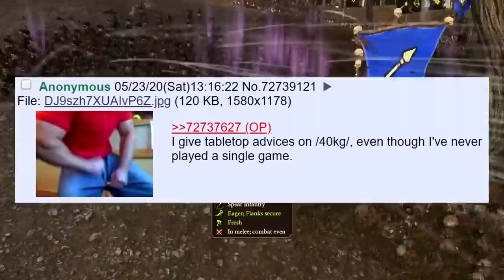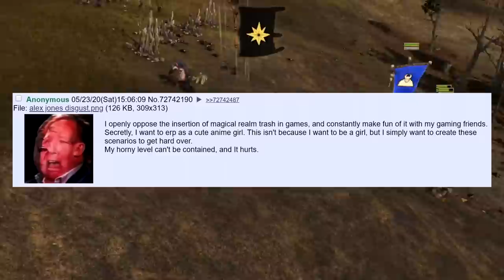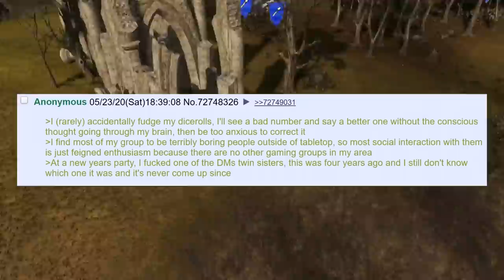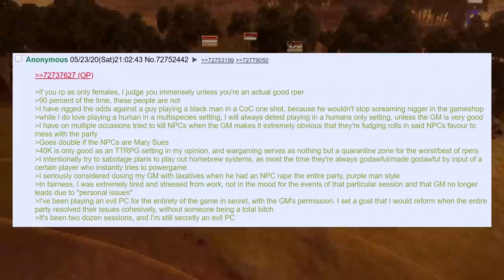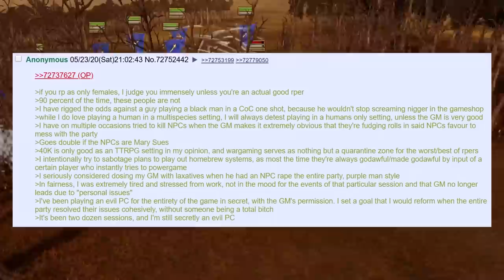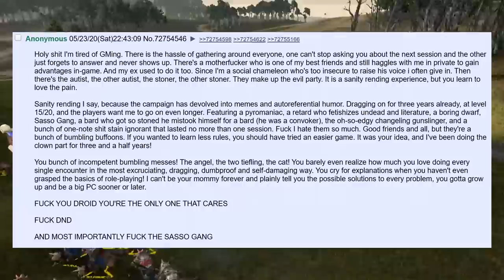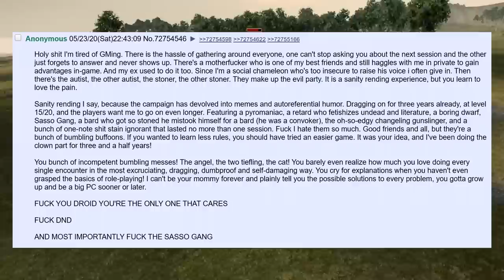TTRPG Sinners Beware